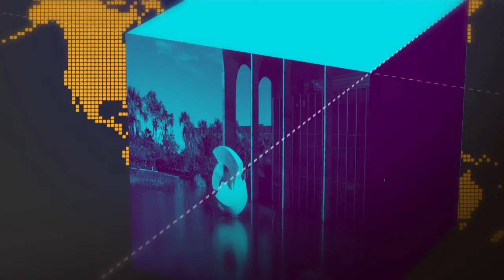Campanha de vacinação contra sarampo e poliomielite começa nesta segunda em todo o Brasil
GOVERNO AGORA - 06.08.18: a campanha de vacinação contra sarampo e poliomielite começa nesta segunda-feira (6/8) em todo o Brasil. E mais: resultado do P-Fies será divulgado nesta segunda-feira (6).